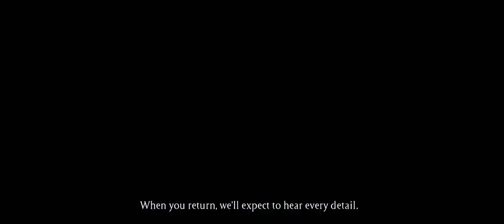Baltu Ciltis. LV100 filmas treileris